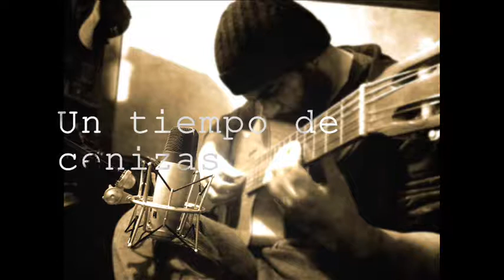NICOLÁS MEDINA - Un tiempo de cenizas.